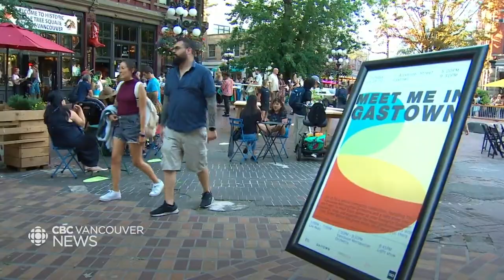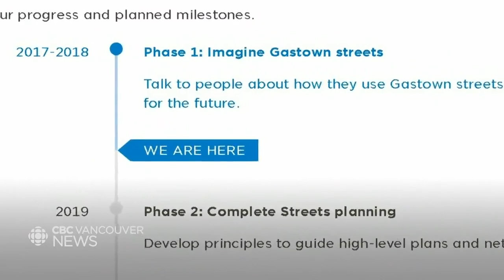Vancouver explores plan to make Gastown car free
Vancouver city council is coming up with a new vision for Gastown with the potential for no vehicles along its main street. But as Justin McElroy reports, it's not the first time the city has floated the idea.